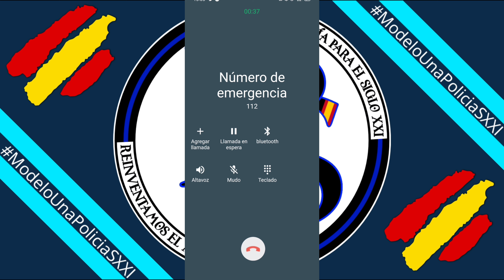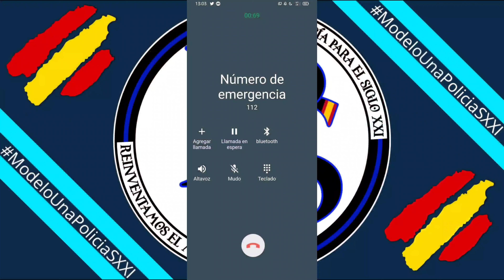España se queda sin Policía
Vamos a vivir una década nunca antes conocida delincuencialmente hablando.
A sus hijos en zonas exclusivas con seguridad privada no les afectará, a los tuyos sí.
En Una Policia para el Siglo XXI tenemos la solución... sólo falta que nos escuchen.

👮🏻👮🏻‍♀UNA POLICÍA PARA EL S.XXI